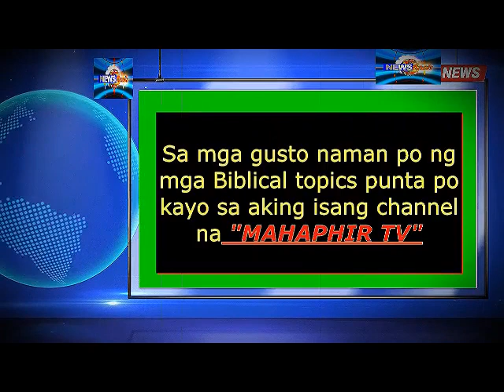simple lang ang tanong ko ask your chemist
- simple lang po ang tanong ko shabu ba o hindi!?
- kayang mamanufacture  ang shabu, dilute lang nila ang

shabu pero pareho pa rin ang tama ask your chemist.commentary youtube channels,
dante talks
biblical news
biblical topics
rapture
LTFRB
tribulation
mahaphir tv